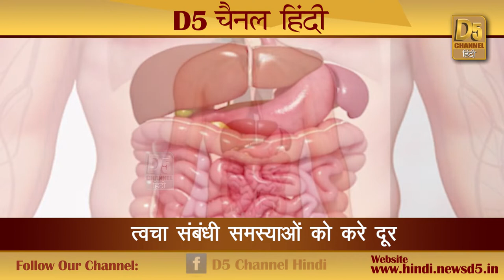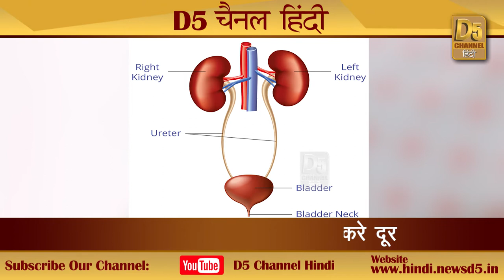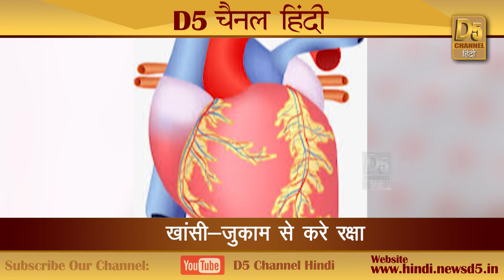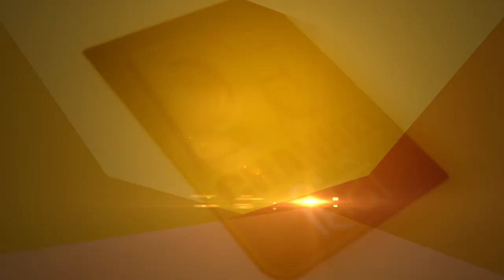नहीं बनेगी गुर्दे में पथरी...इसे भी आजमाएं